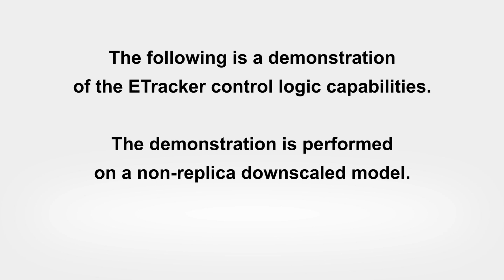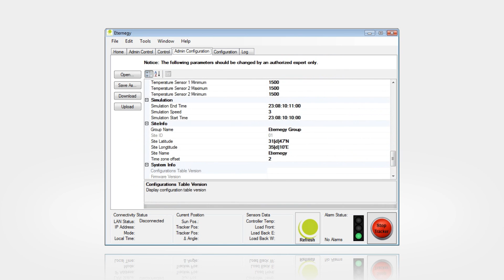Eternegy Lab model (November 2010)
This is the second lab model of Eternegy from November 2010.
Fully controlled by the new controller and Eternegy's dedicated SW.